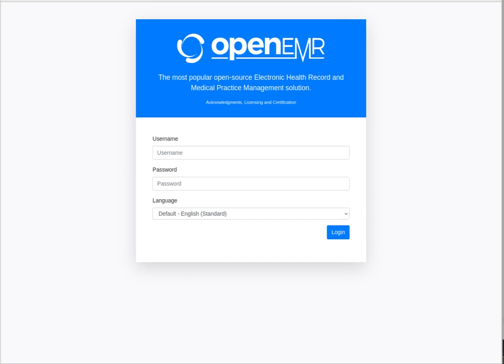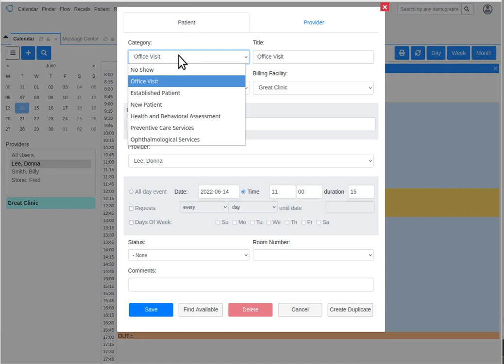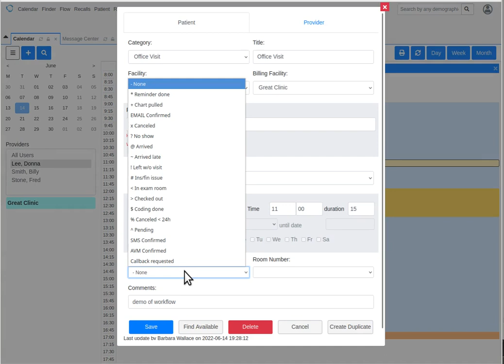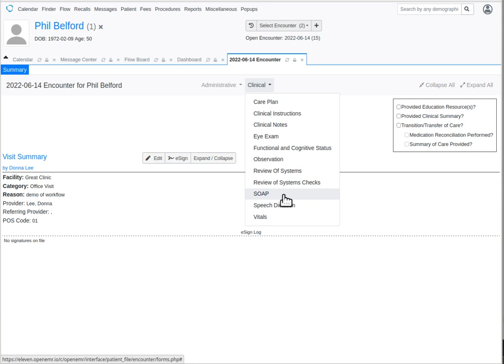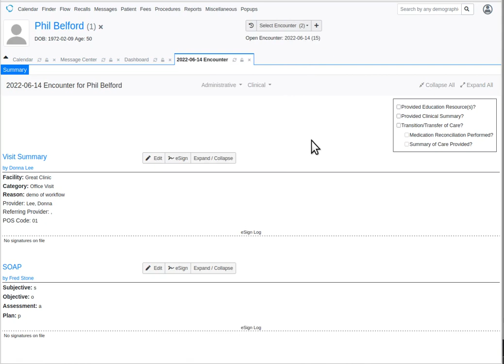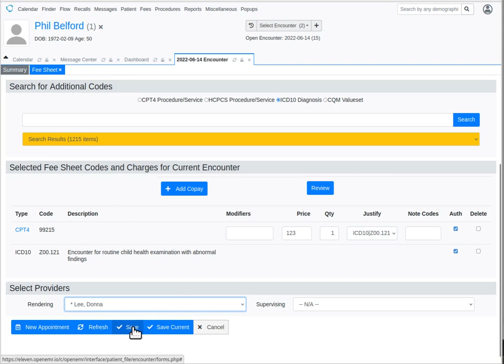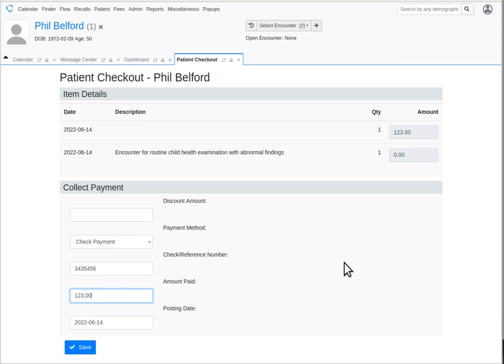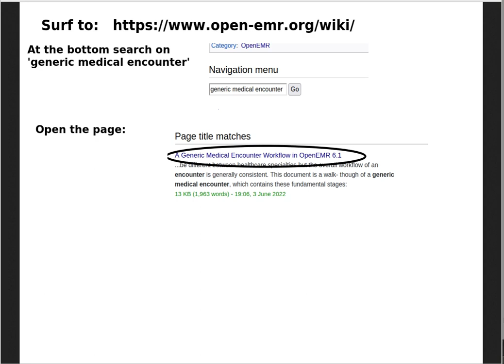A Generic Medical Encounter Workflow in OpenEMR 6 1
This is a sample basic medical encounter using an non-customized public demo of OpenEMR v6.1 Community Edition.

PS- I was unable to hear the audio on this video so I re-worked it, but will need to wait to post that one... sorry!